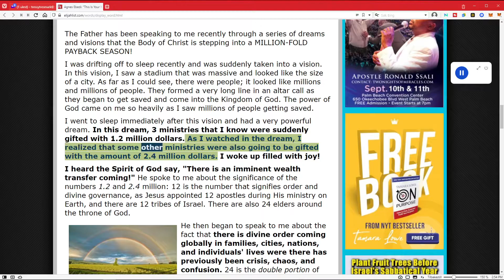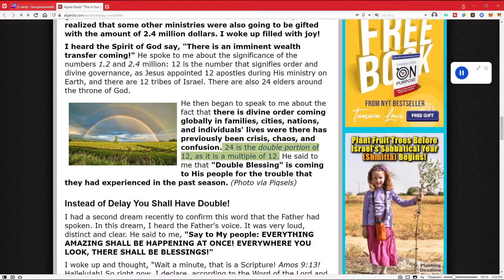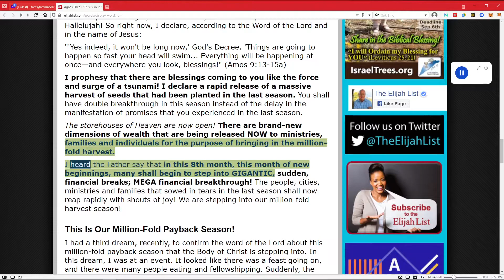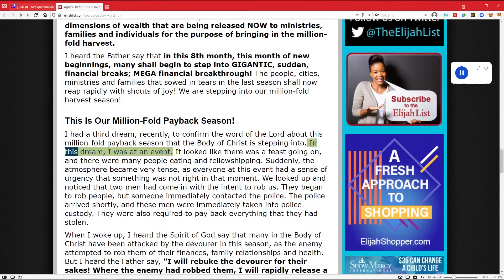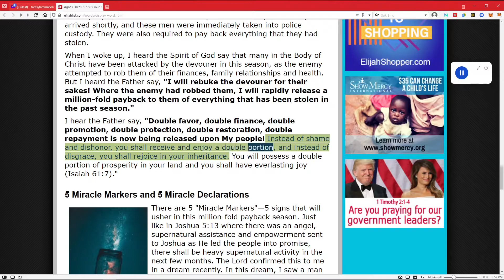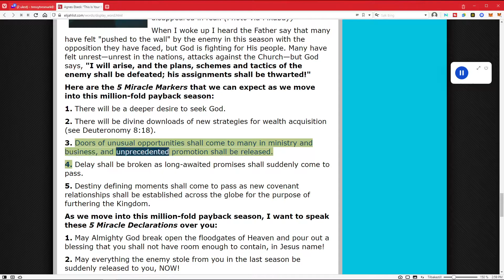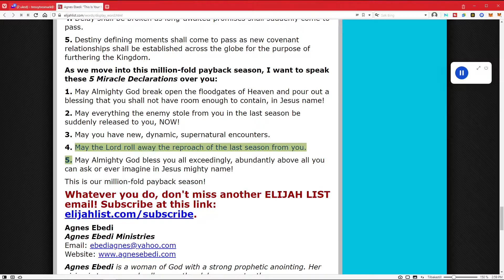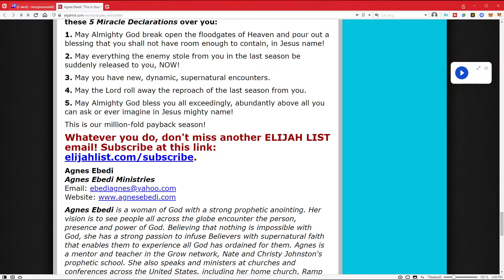Prophetic word: "This Is Your Million-Fold Payback Season!" - by Agnes Ebedi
Great prophetic article on the Elijah List called "This Is Your Million-Fold Payback Season!" Written by Agnes Ebedi, Cleveland, Tennessee.

"The Father has been speaking to me recently through a series of dreams and visions that the Body of Christ is stepping into a MILLION-FOLD PAYBACK SEASON!

I was drifting off to sleep recently and was suddenly taken into a vision. In this vision, I saw a stadium that was massive and looked like the size of a city. As far as I could see, there were people; it looked like millions and millions of people. They formed a very long line in an altar call as they began to get saved and come into the Kingdom of God. The power of God came on me so heavily as I saw millions of people getting saved.
I went to sleep immediately after this vision and had a very powerful dream. In this dream, 3 ministries that I know were suddenly gifted with 1.2 million dollars. As I watched in the dream, I realized that some other ministries were also going to be gifted with the amount of 2.4 million dollars. I woke up filled with joy!

I heard the Spirit of God say, "There is an imminent wealth transfer coming!" "

My friend and sister in Christ; Prophet Ashley Walker have published 3 books on Amazon! I helped her put them together, and have read it all. It is amazing. But I must warn you.. These books will mess with your Theology...:-)
Here is the link to Ashley Walkers books:
Take control over your YouTube Channel.. Get all the tools you need to succeed with this amazing extension.